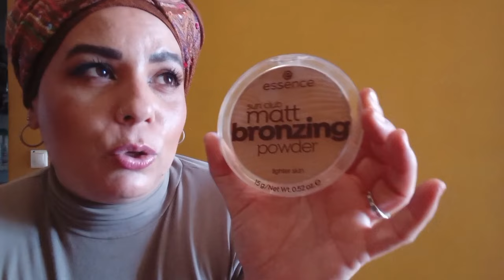QUE LLEVO EN MI NUEVO NECESER?PRODUCTOS NUEVOS Y PRODUCTOS QUE QUIERO ACABAR...+ REFLEXIÓN FINAL 🐞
NO OLVIDES SONREIR Y PONLE ACTITUD A LA VIDA